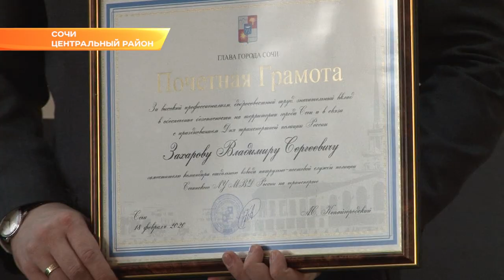Сотрудников транспортной полиции Сочи поздравили с профессиональным праздником. Новости Эфкате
101 год исполнился транспортной полиции. Сотрудникам сочинского ведомства, которые обеспечивают безопасность на вокзалах, в аэропорту и морском порту города, сегодня вручили награды, а некоторых полицейских повысили в звании.

Авиадебоширы, нарушители общественного порядка в аэропортах и на вокзалах,  мелкие карманные воришки: все они попадают в поле зрения сотрудников транспортной полиции. Одного из старейших подразделений правоохранительной системы страны. Сегодня службе 101 год.

В Сочинском линейном управлении МВД на транспорте, как и в любом органе внутренних дел, есть и следствие, и дознание, уголовный розыск, отделение охраны общественного порядка, отделение по делам несовершеннолетних, кинологическая служба. Но есть и особенность: отделение по борьбе с преступными посягательствами на грузы.